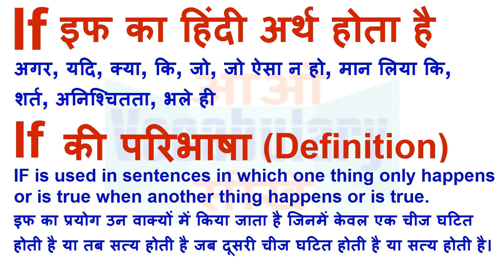if Meaning in Hindi | if Definition | if Ka Matlab Kya Hota Hai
if का हिन्दी मतलब
if का हिन्दी अर्थ, if की परिभाषा, if का अनुवाद और अर्थ, if के लिए हिन्दी शब्द। if के उच्चारण सीखें और बोलने का अभ्यास करें। if का अर्थ क्या है? if का हिन्दी मतलब, if का मीनिंग, if का हिन्दी अर्थ, if का हिन्दी अनुवाद
if का अर्थ हिन्दी में, if का इंगलिश अर्थ, if का उच्चारण और उदाहरण वाक्य। if का हिन्दी मीनिंग, if का हिन्दी अर्थ, if का हिन्दी अनुवाद